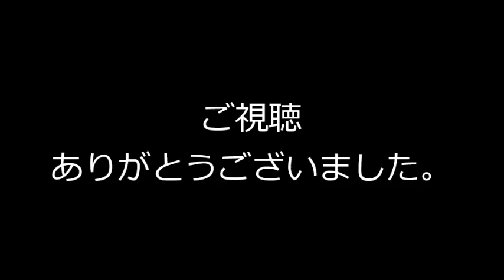シンゴジラ玩具で遊んでみた◆ムービーモンスターシリーズ 怪獣王シリーズS.H.MonsterArtsシン・ゴジラshingodzilla shin godzilla figures蒲田くん 哥斯拉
シンゴジラ玩具でふざけて遊んだ雑多な動画＆画像集です。蒲田くんをお風呂で泳がせたり、鎌倉くんを無人在来線爆弾でぶん殴ったりしてます。
This video is Review of Shin Godzilla Toys.

検索： 哥斯拉, 哥斯拉大戦金剛, Godzilla vs Kong, ゴジラVSコング, ゴジラ・ストアTV